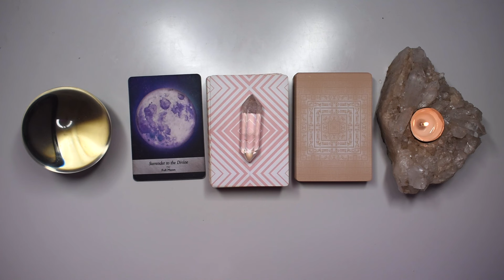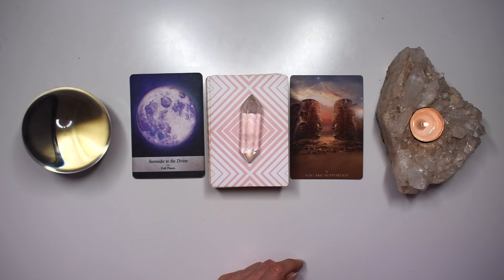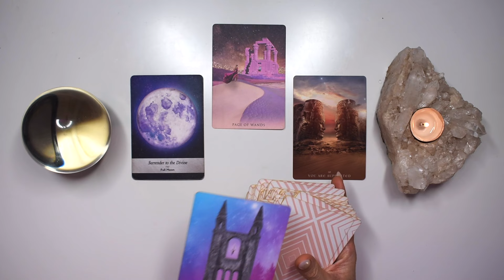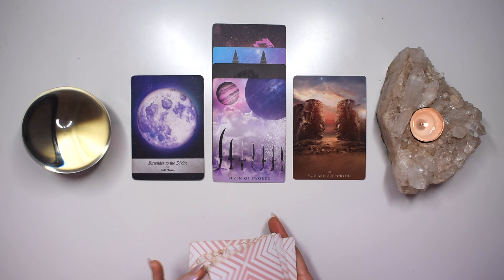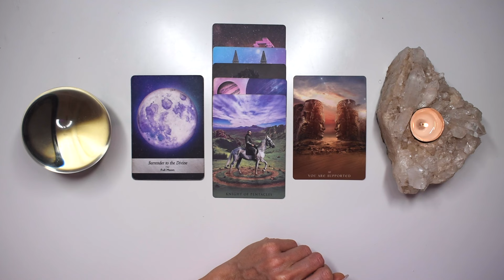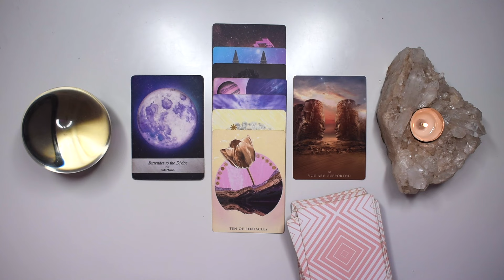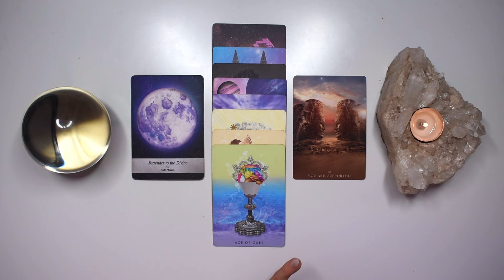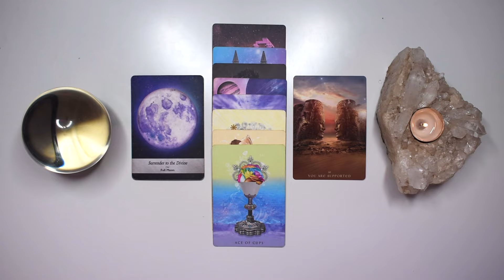VIRGO TAROT READING | "INCREDIBLE NEWS! LOOK WHAT'S COMING VIRGO!" JUST IN TIME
I hope you enjoyed the VIRGO weekly tarot reading for November 25-December 1, 2024. Check out the November Weekly 2024 tarot reading playlist for more VIRGO November tarot readings or the Yearly Tarot 2024 playlist for more channelled guidance.

Love + Magick,
Bronya x